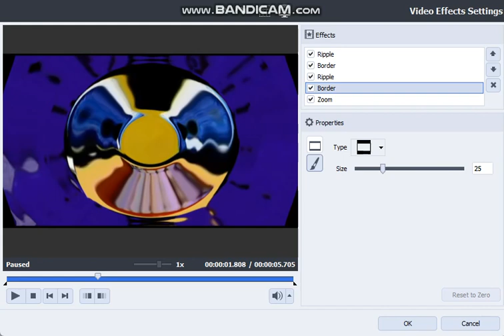How to make NewBlueFX ME Ripple on AVS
Don't steal.